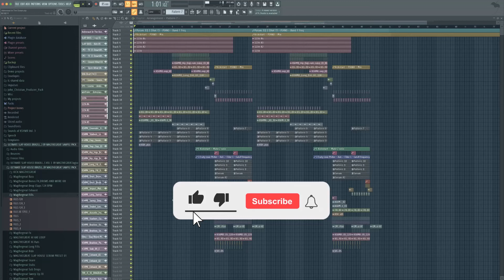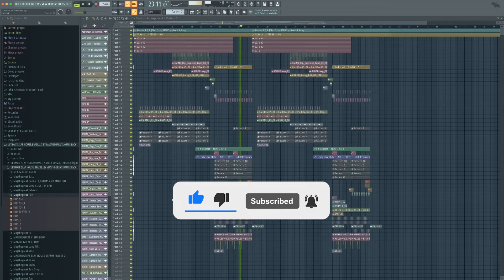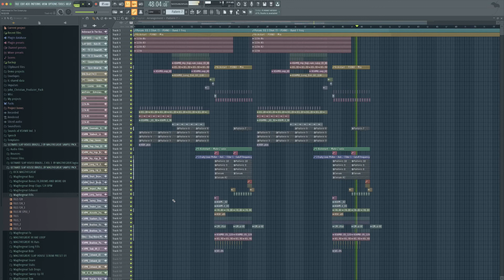Slap House Style Like Alok (Free Flp By Magthegreat)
Hey Magthegreat here hope you enjoy the flp

Fl Studio Project Link Download Free

Hey Everybody my name is Magthegreat I love to make EDM music and share my passion about music with Producers/Dj Around the world!